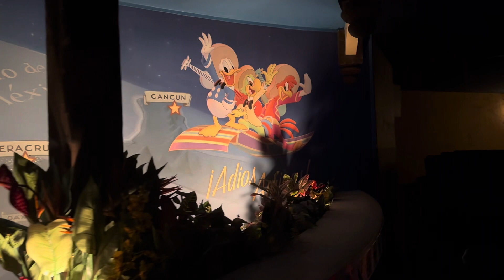POV: EPCOT Mexico Pavilion The Three Caballeros (2/27/24)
The Three Caballeros an underrated ride. Great for the little ones. And you don’t Genie+

Filmed 2/27/24  Highly recommend time to visit. Not over crowded and not too hot